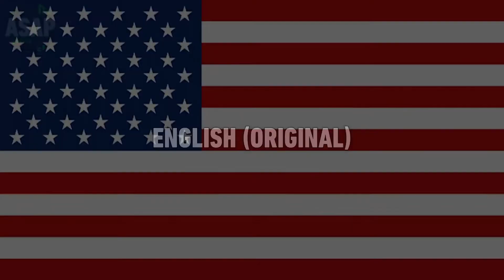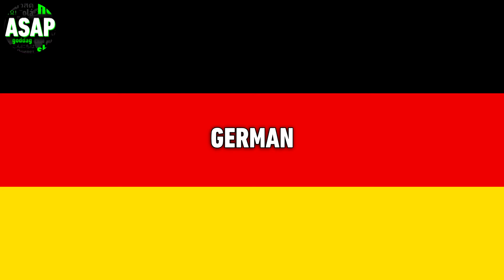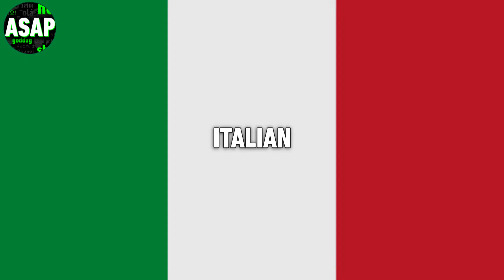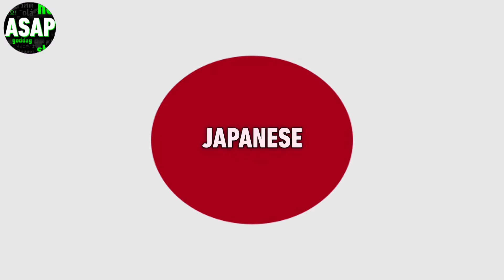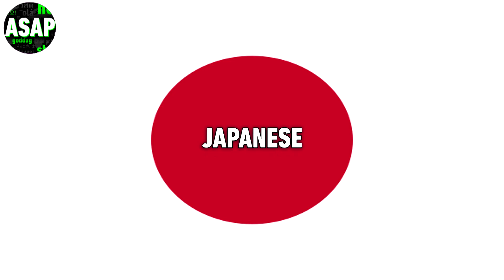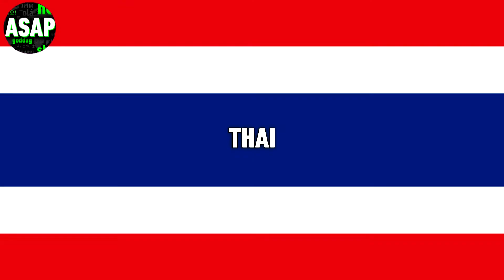Brother Bear “On My Way” | Multilanguage (Requested)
Enjoy! Requested sometime ago by Max Korus. List of languages:

English (Original) // Arabic (Movie/TV ver.) // Brazilian Portuguese // Bulgarian // Cantonese // Castilian Spanish // Catalan // Croatian // Czech // Danish // Dutch // European Portuguese // Finnish // French (Canada/France ver.) // German // Greek // Hebrew // Hindi // Hungarian // Icelandic // Indonesian // Italian // Japanese // Korean // Latin Spanish // Malay // Mandarin (Taiwan) // Norwegian // Polish // Romanian // Russian // Slovak // Swedish // Thai // Turkish // Ukrainian